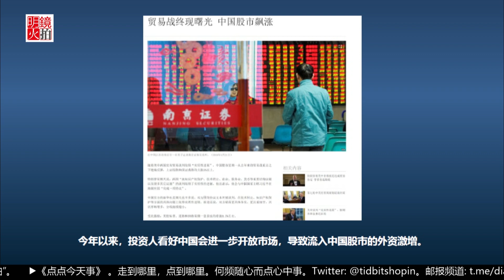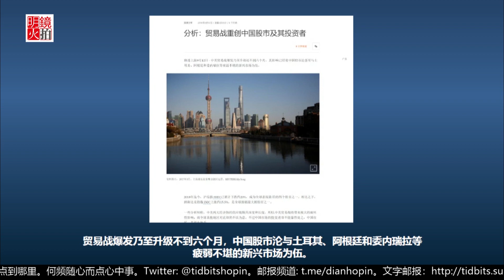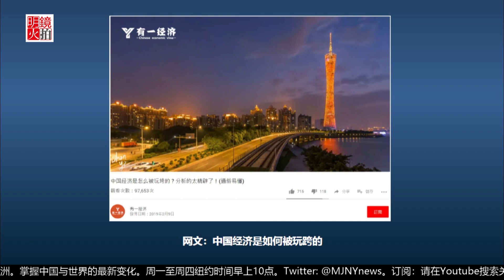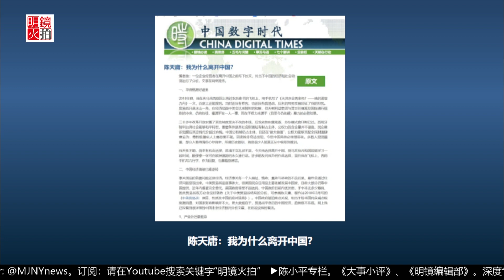郑旭光 陈小平：中国经济是怎么玩脱的？川习会后股票值得套利！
郑先生认为投资人不希望个股受到贸易战的影响，贸易战涉及到了全球股市，当初G20会之前股市前景还不明朗，但是川习会之后股市可能成为30年以来难见的套利机会。这其中牵扯到心理问题，中国的结构性经济问题一直存在，只是被中国的大体量掩盖了，国家资本主义模式非常低效，它模仿资本主义但是工人阶级成为了半农奴状态，中共认为自由经济会乱，不管是马克思和列宁对资本主义的生产的理解都有问题。中共党的领导是原汁原味继承了苏联，但是国家资本主义是变成了国有制，其实本质没有变化。

中国经济是怎么玩垮的？中国的内生原因表明了经济增长是对外开放所造成的，这是当初赵紫阳提出的两头在外大进大出，珠三角在WTO之前通过香港得到了长足的发展，而加入WTO之后长三角也发展起来了。香港台湾对大陆的巨大贡献是大量的免费的商业知识的输入，加入WTO之后就形成了大资本大市场的状态。即使没有贸易战中国的经济也会下滑，因为胡温时期之后政府学界高度自满，不再韬光养晦。中国就是在走当初亚洲四小龙的路，培养了国家主义情绪，压制资本主义和社会主义势力。贸易战之前陈天墉说的败象是有的，来自内部因素比较大。

嘉宾：郑旭光
主持人：陈小平

延伸阅读：
明镜编辑部 | 程晓农 陈小平：中国经济长期下滑无法阻拦，零增长可能就是经济新常态？